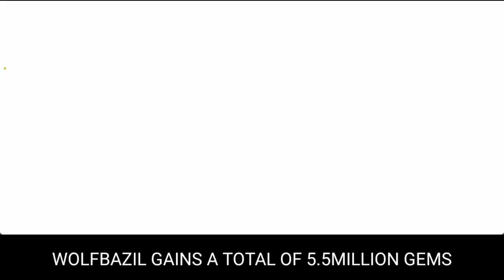HOW MANY GEMS DO YOU GET FROM 24,000 FORTUNE INGOT? - WOLFBAZIL ACCOUNT CHEST OPENING - Lords Mobile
WOLFBAZIL ACCOUNT CHEST OPENING!